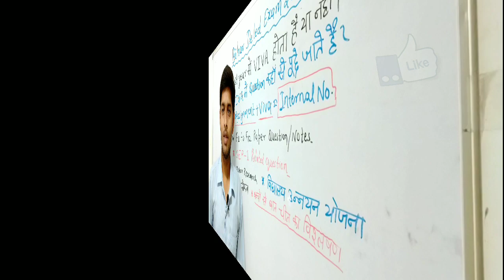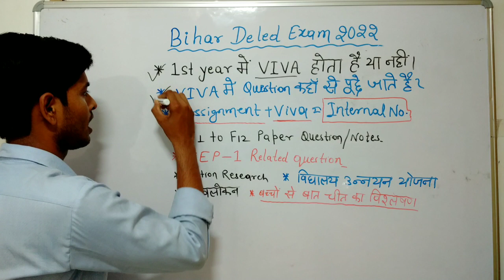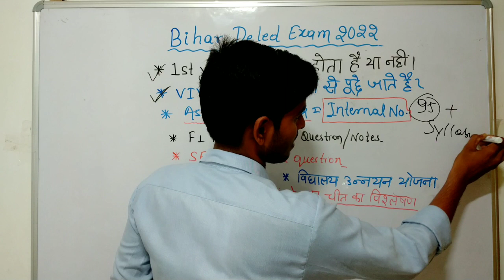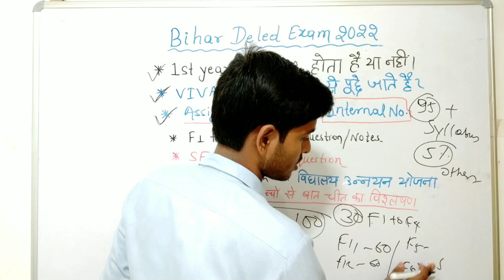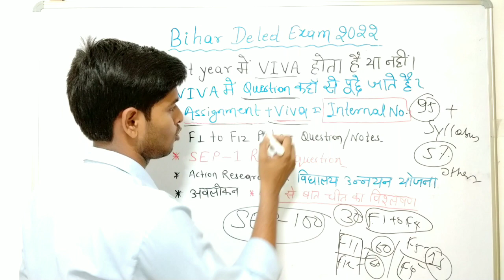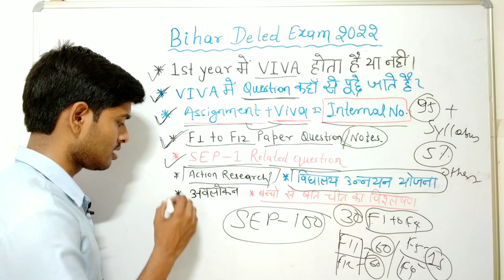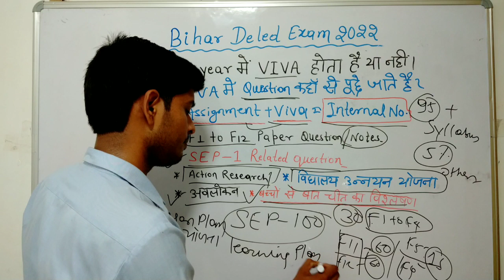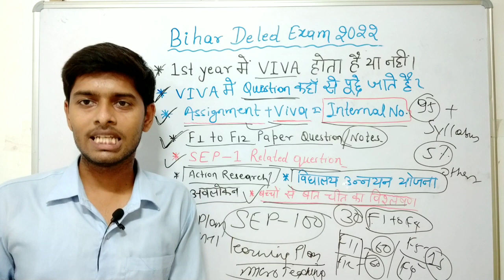1st Year मे viva की तैयारी कैसे करे |viva मे अच्छे नंबर कैसे लाएl Bihar Deles 1st year viva कैसे दे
deled 1st Year मे viva की तैयारी कैसे करे | viva मे अच्छे नंबर कैसे लाए | Bihar Deled 1st year viva कैसे दे

bihar deled viva kaise de,bihar deled viva,d el ed 1st year lesson plan hindi,up deled 1st semester internship file,deled 1st semester lesson plan,internal viva kaise de,deled viva,deled 4th semester internship file,deled viva main kya puchta hai,deled practical kab hoga,d el ed internship file kaise banaye,deled practical copy,deledclasses,gaurav verma,deled pratical,up deled admission 2022,deled course,shaliniclasses,shalniclasses,how to do prcatical in btc

d. el. ed total mark divination,d. el. ed previous year question,deled viva,tips and tricks for viva exam,b.ed ka viva kaise hota hai,bad mein viva kaise hota hai,internal viva kaise de,inter ka vivah kaise hota hai,d. el. ed question type
typ
bihar deled syllabus,d. el. ed 2nd year course details,d. el. ed previous year question,d. el. ed question type,d. el. ed total mark divination,d. el.ed total mark,d. el. ed lesson plans,d. el. ed question concept,bihar deled 2020-22,d. el. ed subject,bihar deled session 201subscrib0-21,bihar deled,d. el. ed suggestion,wv. d. el. ed course,bihar deled kya kya hota hain,d. el. ed,we d. el. ed
Bihar D.El.Ed 1st Year Notes Paper F 1
Bihar D.El.Ed 1st Year Notes F1 Paper
Deled 2nd Year की तैयारी कैसे करे | अच्छे नंबर कैसे लाए | Bihar Deled 2nd Year Syllabus |Bihar Deled
Bihar Deled 2nd Year Syllabus || वीडियो को जरूर देखें || Deled Syllabus 2022 || Syllabus of deled

          Ok bye 👋
Best 👍💯 of ➡Luck🍀